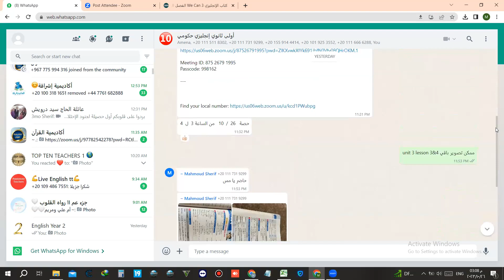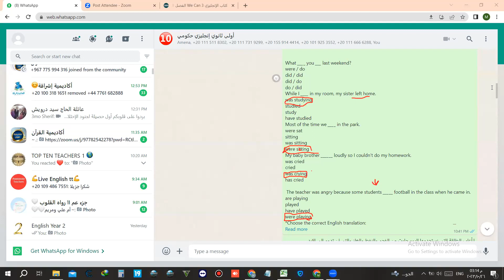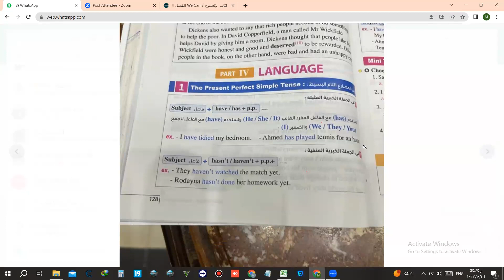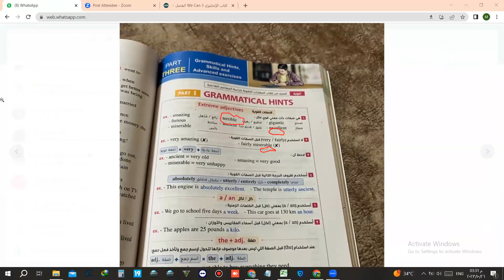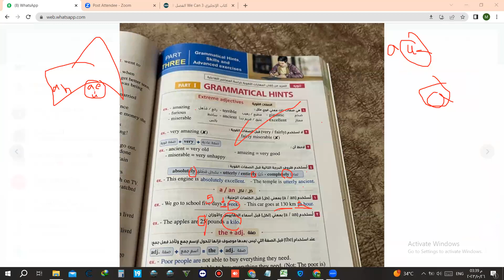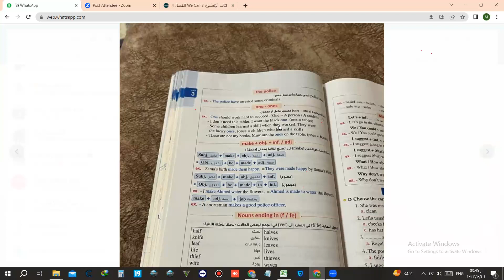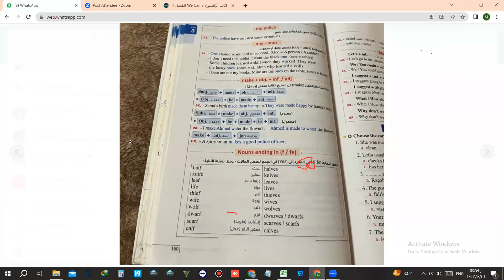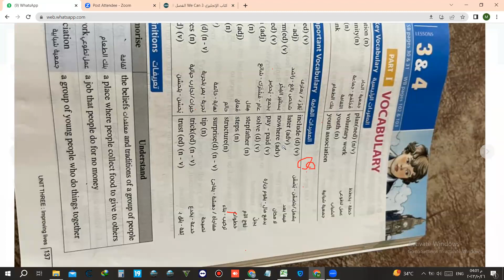English year 10 أولي ثانوي Unit 3: Improving Life , lesson 3 &4 Ms Mariam Medhat